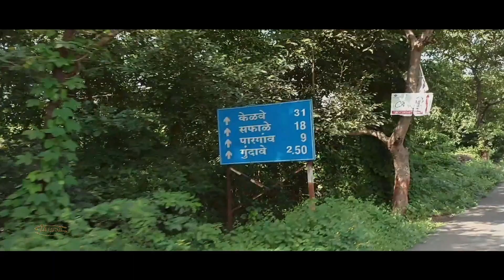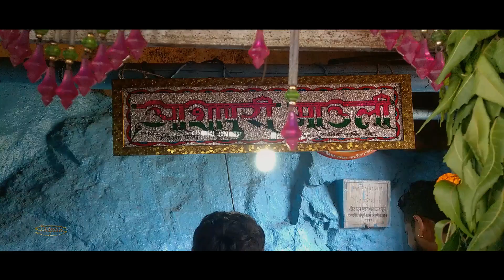Palghar, Ashapuri devi temple -Edwan